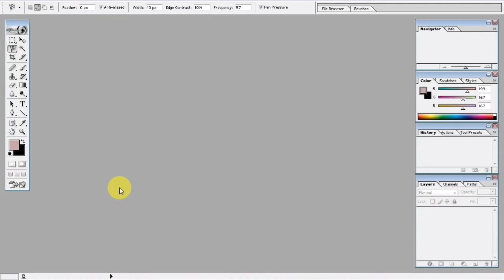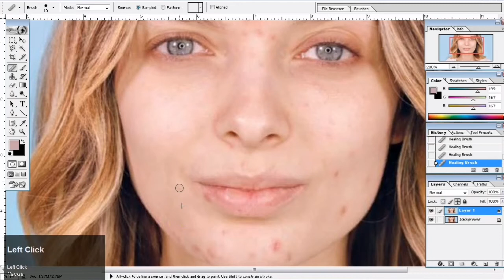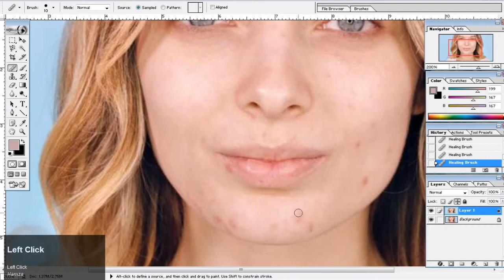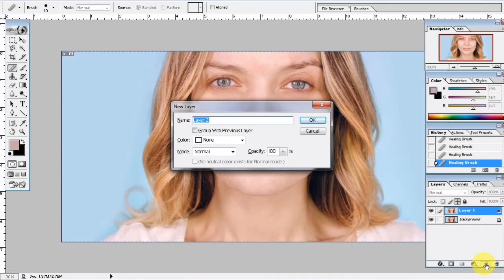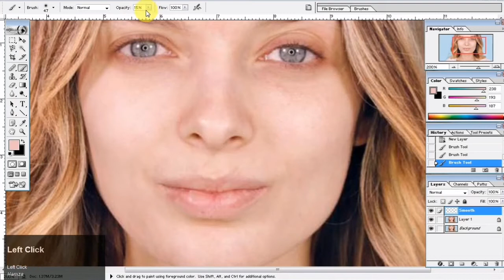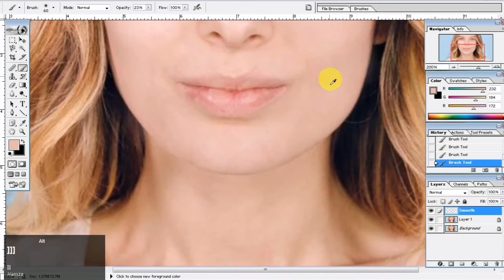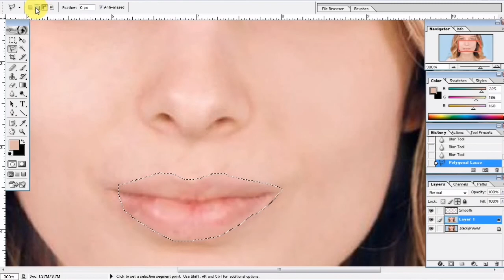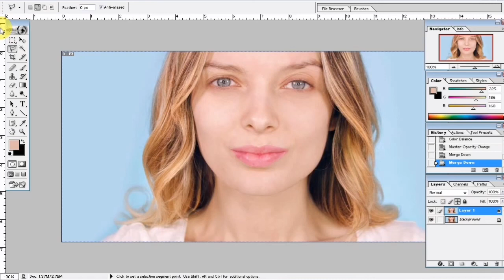How to Remove Pimples and make skin smoother.| Photo Editing Lecture 6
In this lecture we shall learn Healing tool and Smooth tool.